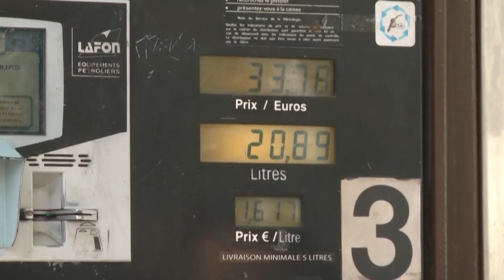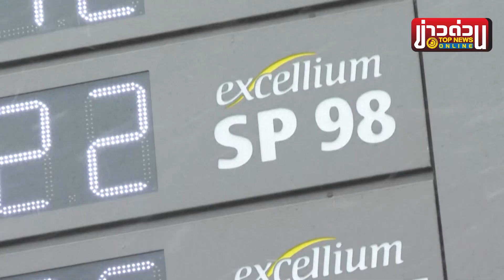"อียู" ฟุ้งแผนสกัดรายได้ "รัสเซีย" เชือดซ้ำงดส่งออกน้ำมัน | ข่าวด่วน | TOP NEWS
เนื่องจากการประชุมกลุ่มอุตสาหกรรม G7 จากกรณีที่ผู้นำประเทศเศรษฐกิจชั้นนำของโลก 7 ประเทศ หรือ G-7 ได้บรรลุข้อตกลงหาแนวทางคว่ำบาตรน้ำมันดิบจากรัสเซียที่ขายเกินราคาที่กำหนด